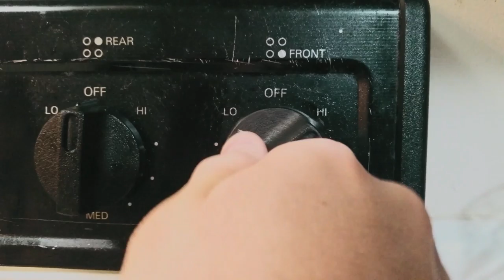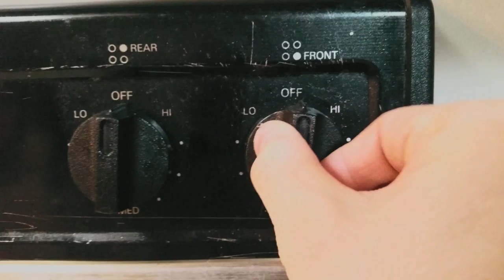Apple Sauce (English)